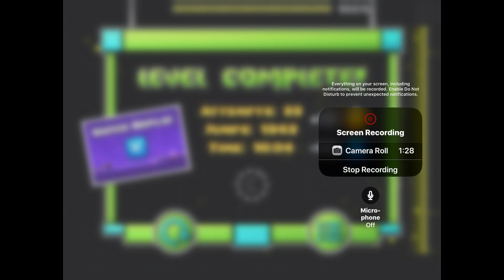[Mobile] Annihilation Nation by Zylenox (Extreme Demon)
I'm kinda speechless. I did not expect to beat it this quickly at all despite my improvement from pc. I also feel extremely bad (this is an understatement) since I got criminally lucky with the last 40% with only 13 wave deaths and one ship death. Random idiot/aonsez/aonsey/random/ryshu/rambo bibit/ mentally untouchable had 312 wave deaths and 9 ship deaths when he beat this back in 2019, which blows my mind. I have never seen another mobile player get so unlucky with a level than he did. Anyways, I'm uploading this before void wave because who gives a shit.

My Device: iPad Pro 10.5 inch (2nd Gen 2017 Model)
Placement on Mobile List: 7
My Placement Opinion: 6
% Before Completion: 82
Hardest Part: 61-76
Enjoyment Rating: 5/10

Attempts: 5724 (~2k old)
Song: Waterflame - Pain Engine